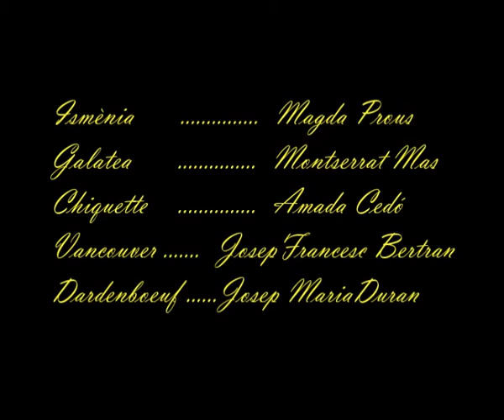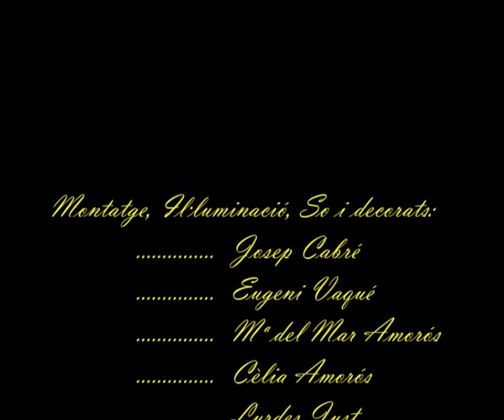La Meva Ismènia - Eugène Labiche - Grup de Teatre de Pradell - Teix Teatre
Estrena de l'obra la Meva Ismènia durant la Festa Major de Santa Maria Magdalena el Juliol de 1994 a Pradell de la Teixeta pel Grup de teatre  de Pradell - Teix Teatre

Repartiment:

- Ismènia Magda Prous
- Galatea Montserrat Mas
- Chiquette Amada Cedó
- Vancouver Josep Francesc Bertran
- Dardenboeuf Josep Maria Duran

- Escriptor Oriol Vernet
- Figurants Marc Cabré
                                                Xavier Prous
                                                Ignasi Cabré

Muntatge, Il·luminació i Decorats Josep Cabré
                                                                                     Eugeni Vaqué
                                                                                     Maria del Mar Amorós
                                                                                     Cèlia Amorós
                                                                                     Lurdes Just

Perruqueria i maquillatge Núria Vaqué

Direcció i coordinació Jesús Fusté
                                                                Assumpció Cabré

Altres actuacions d'aquesta obra:
    5/01/1995 - Marçà
    6/02/1995 - Botarell
    18/04/1995 - Darmós
    9/06/1995 - Gratallops
    15/08/1995 - Torroja
    18/08/1995 - Guiamets

    Eugène Labiche, autor de l'obra que avui representem és un d'aquests pocs autors que en justícia podem considerar que és el creador d'un gènere: el vaudeville, posteriorment degradat per la utilització que del gènere n'han fet autors de tercera fila.
    La sagacitat en observar el comportament dels homes del seu temps, les sever tribulacions per tal d'adaptar-se amb dignitat a un medi social que és en ple canvi - el canvi que imposa la revolució industrial - no podien exercir-se abans de mitjan segle XIX: la vida urbana es transforma, l'esclat de les ciutats és abassegador, i el de Paris, sobretot, la ciutat per antonomàsia. Així Labiche assisteix a l'aparició de nous hàbits, com l'estiueig i la normalització dels viatges en ferrocarril, nos estaments socials...
    "LA MEVA ISMÈNIA" és una comèdia que va ser representada per primera vegada al teatre del Palais Royal de París, el dia 17 de desembre de l'any 1852.

La versió Catalana és de Jaume Melendres.